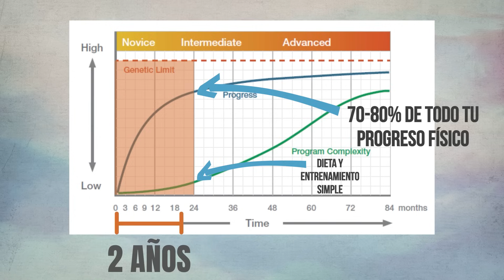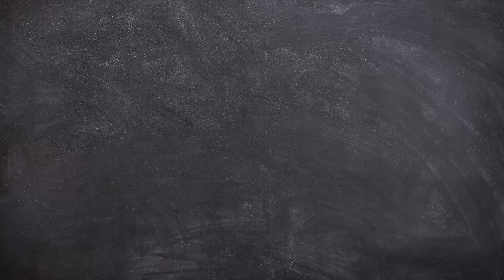¿QUIERES VERTE MÁS MUSCULOSO? - ¡DEJA YA LA FASE DE VOLUMEN!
🛒Mi Proteína de Suero de Leche Favorita (Amazon):
Vainilla (perfecta con leche) ➡️
Rol de Canela (perfecta con agua) ➡️
Moka (si amas el cafe) ➡️

Creatina 100% pura (Amazon) ➡️